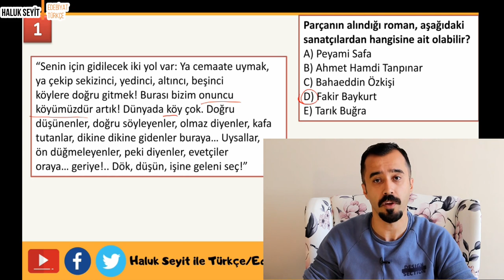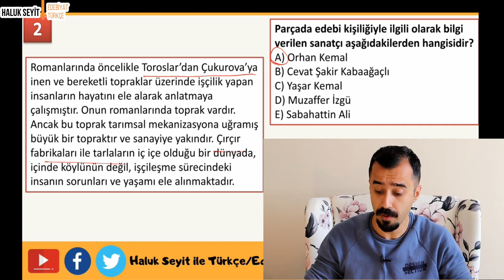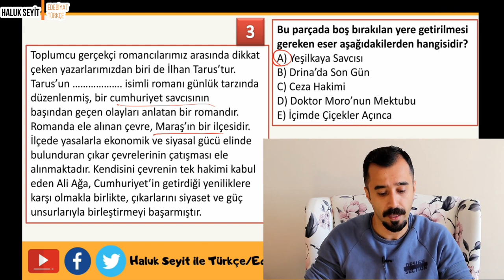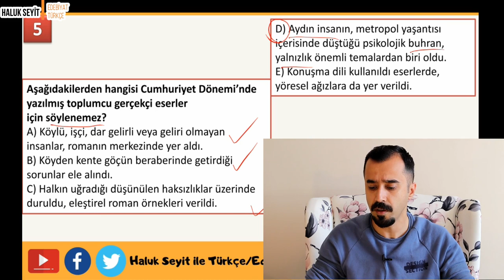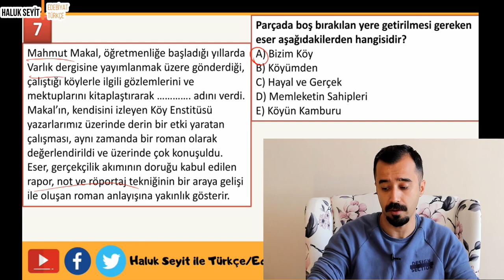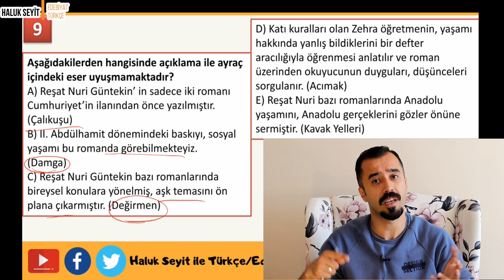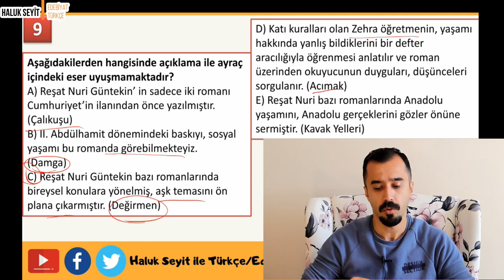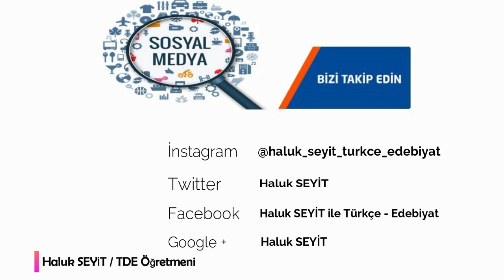Ayt Edebiyat Soru Tahmini - 8 ( Yks / Ayt Edebiyat / ÖSYM Ne Sorar? )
Soru Tahmin videolarına devam...

KAYITLI OYNATMA LİSTELERİME BİR BAKMALISIN!